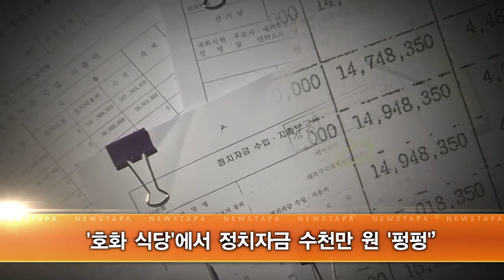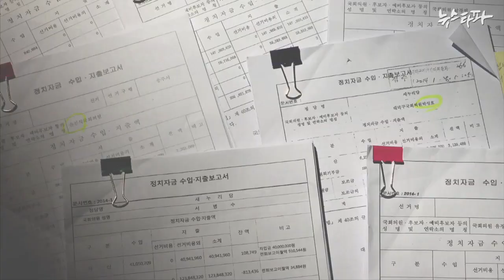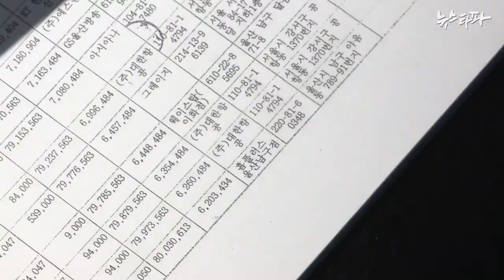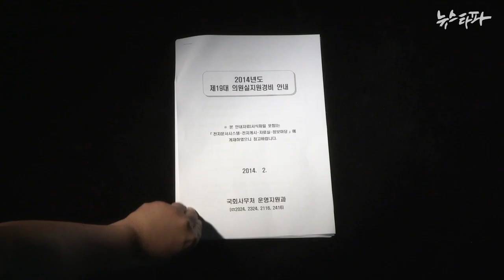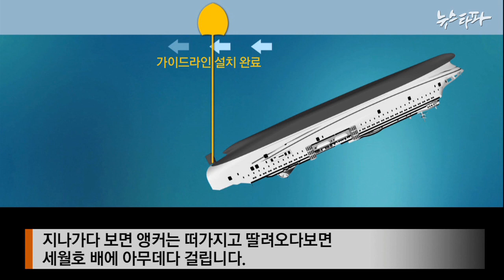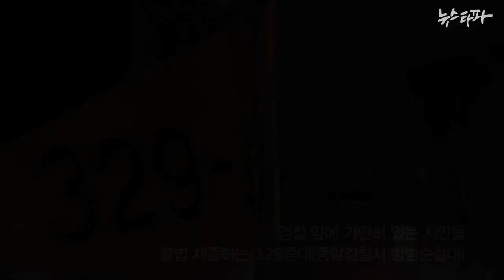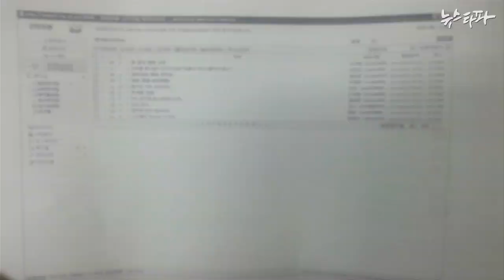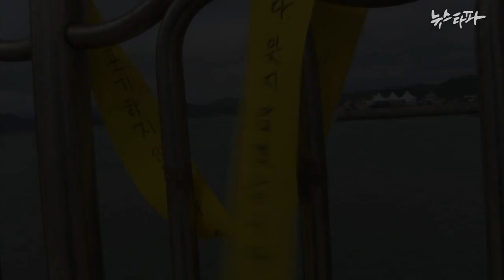뉴스타파 - 통 큰 후보들의 가계부(2014.5.27)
1.유정복, 호화 식사로 정치자금 수 천만 원 '펑펑'
2.한 달에 주유비만 300만 원
3.가이드라인은 민간 자원봉사 잠수사가 모두 설치...해경 바지선은 낮잠 중
4.불법 채증 공화국
5.소파에서 잔 것이 수사관 부적격 사유? 엉터리 해임사유
6.청계광장에서 실종자 이름을 부르다